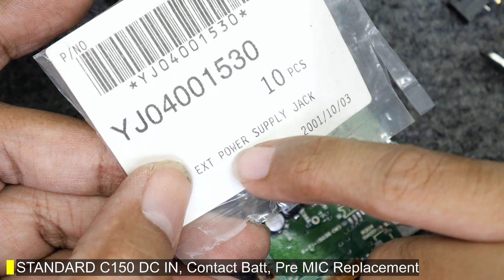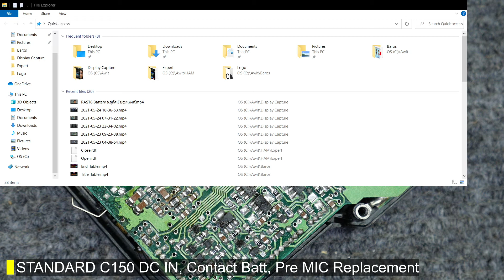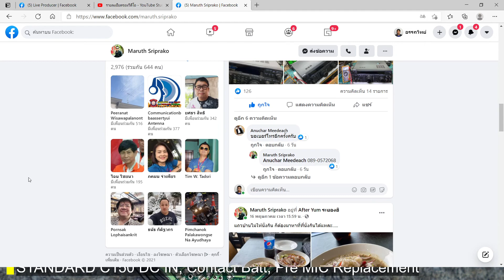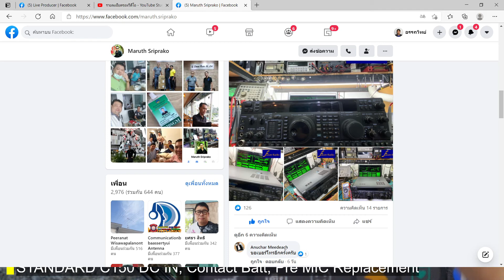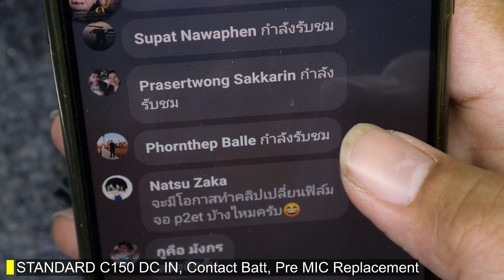STANDARD C150 DC IN, Contact Batt, Pre MIC Replacement